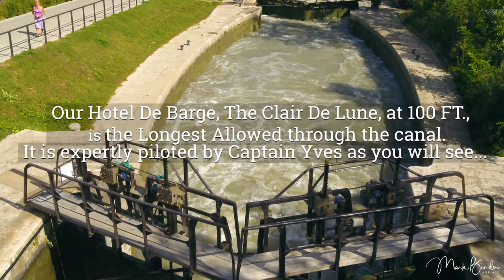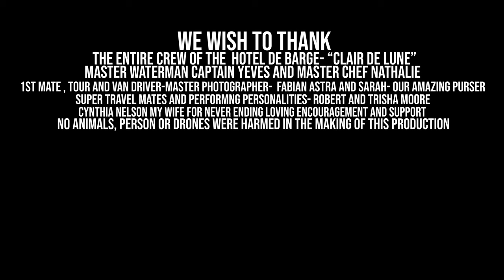4k Drone Video [Travel To France] Canal Tunnel, 7 Locks of Fonserannes, CANAL BRIDGE France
Our Last Day on the Canal in our Hotel De Barge-the Clair De Lune on the Canal Du Midi in Southern France.

In this video there are THREE points of interest; A Tunnel Through a Mountain that the Barge sails through, The Fonseranne Locks which are on the side of a mountain that the barge descends 71 feet. and a CANAL BRIDGE so the barge can travel OVER the RIver Orb near Beziers, France.

Our Captain was able to procure an Authorization for me to fly around the Locks and canal Bridge, otherwise I would have been grounded.   The visitors at the Fonseranne Locks all enjoyed watching me work and were very enthusiastic.